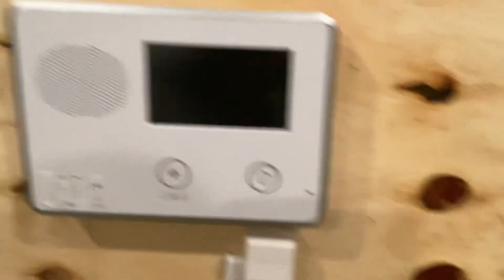2gig gc2 more progress on the demo board